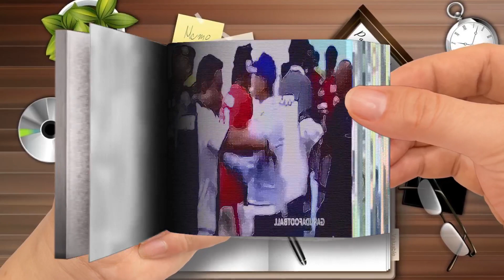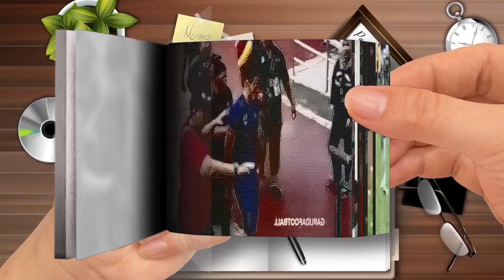Flip Book - 20 MOMEN KERAS DAN DRAMA PERTANDINGAN PERSIJA VS PERSIB SEPANJANG MASA ！！！！-Part 2